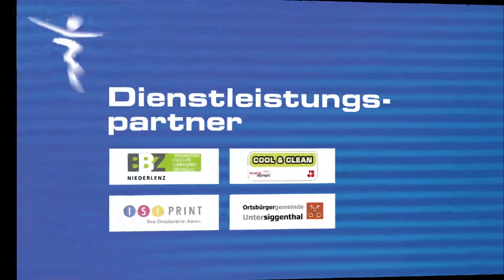Rückblick Aargauer Sport-Gala 2018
Die 28-jährige Mountainbikerin aus Gränichen wird an der Aargauer Sport-Gala als Sportlerin des Jahres 2017 ausgezeichnet. Sie gewann den WM-Titel in der Kategorie Eliminator.